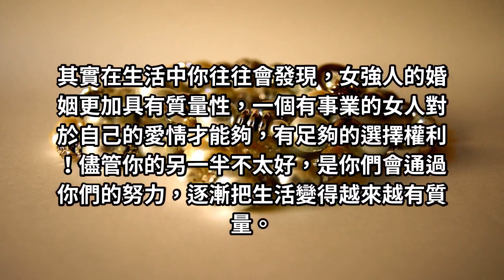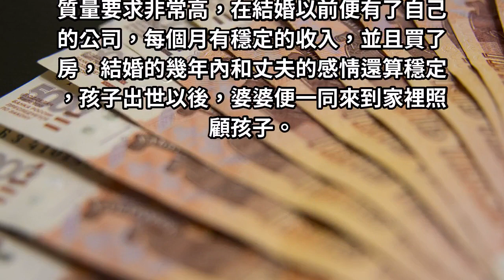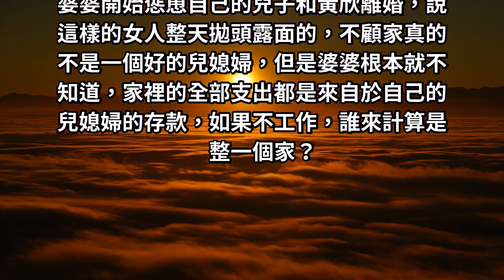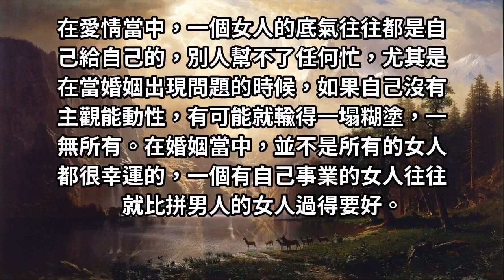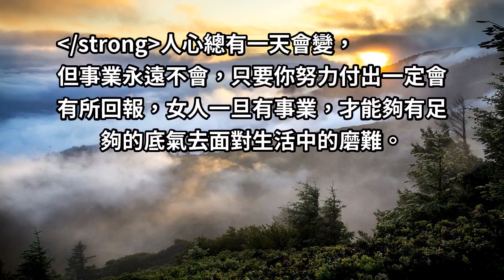女人應該追求的是事業，還是靠男人？一位離.婚女人的實話，很現實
生活中你往往會發現，女強人的婚姻更加具有質量性，一個有事業的女人對於自己的愛情才能夠，有足夠的選擇權利！